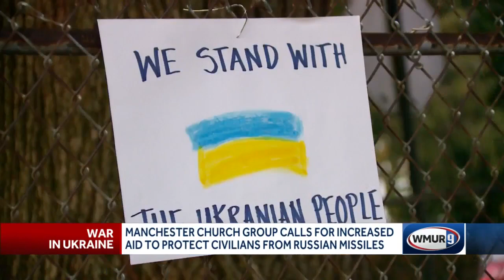Manchester church group calls for increased aid to Ukraine after Russian missile attacks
Umbrellas served as a symbol in Manchester Monday night, hoping to make a difference in Ukraine.